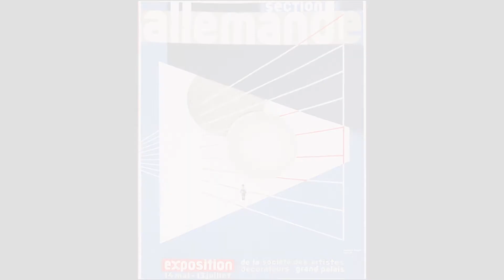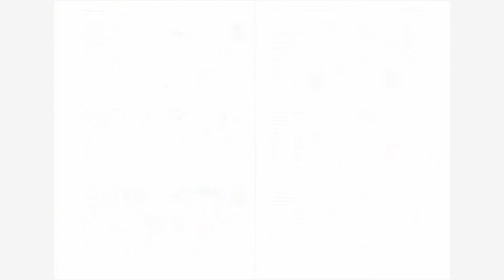100 años de la BAUHAUS - HERBERT BAYER - Universidad de Alcalá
BIBLIOGRAFÍA

The Editors of Encyclopedia Britanica (2019). Herber Bayer. Encyclopedia Britanica [versión electrónica]. Disponible en: ‹ [Consulta: 1 de mayo de 2019].

Vitturini, D. (s.f.). Herbert Bayer. Las teorías sobre el diseño de exposiciones moderno. Museo Nacional Centro de arte Reina Sofía. Disponible en: ‹ [Consulta: 1 de mayo de 2019].

Guayabero, O. (2019). Herbert Bayer. 100 años de Bauhaus. Escuela Superior de Diseño de Barcelona. Disponible en: ‹ [Consulta: 1 de mayo de 2019].

Peyton Wright. (s.f.). Herbert Bayer. Peyton Wright. Disponible en: ‹ [Consulta: 1 de mayo de 2019].

Vázquez, M. (2015). Herbert Bayer. El ojo en el cielo. Disponible en: ‹ [Consulta: 1 de mayo de 2019].

Liz Sosa, M. (s.f.). Historia de la fotografía. Bauhaus y su época. Universidad de Palermo. Disponible en: ‹ [Consulta: 1 de mayo de 2019].

Pascual, M. (2011). Magazine. La Bauhaus. Disponible
en: ‹ [Consulta: 1 de mayo de 2019].

Bowman, R. (1981). Oral history interview with Herbert Bayer. The Smithsonian Institution. Archives of american arts. Disponible en: ‹ [Consulta: 1 de mayo de 2019].

Bento, C. (2017). Herbert Bayer. Carlos Bento Company. Disponible en: ‹ [Consulta: 1 de mayo de 2019].

Riveros, J. (2014). Los ojos de Herbert Bayer. Jorge Riveros Pintor. Disponible en: ‹ [Consulta: 1 de mayo de 2019].

Aspen Hall of fame (2017). Herbert Bayer 1987 Inductee into the Aspen Hall of Fame [Archivo de vídeo]. Disponible en: ‹ [Consulta: 1 de mayo de 2019].

Grassroots Commuity Network (2019). Herbert Bayer: The Man and his work [Archivo de video]. Bauhaus 100 aspen. Disponible en: ‹ [Consulta: 1 de mayo de 2019].

Vázquez, M. (2015). Tipografía Universal. El Ojo en el cielo. Disponible en: ‹ [Consulta: 1 de mayo de 2019].

García, R. y García, J. (s.f.). Bauhaus (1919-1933). Universidad Politécnica de Madrid. Disponible en: ‹ [Consulta: 1 de mayo de 2019].

Several, M. (1999). Double Ascension. Historical Background. Disponible en: ‹ [Consulta: 1 de mayo de 2019].

Edificios de México. (2014, mayo 18). Estación 13 Ruta de la Amistad: Muro Articulado [Archivo de vídeo]. Disponible en: ‹ [Consulta: 1 de mayo de 2019].

Giank (2010). Beethoven Moonlight Sonata (Sonata al chiaro di luna). Disponible en:
[Consulta: 2 de mayo de 2019].